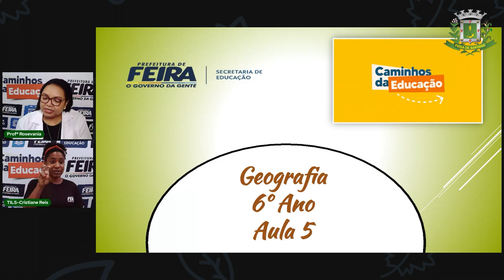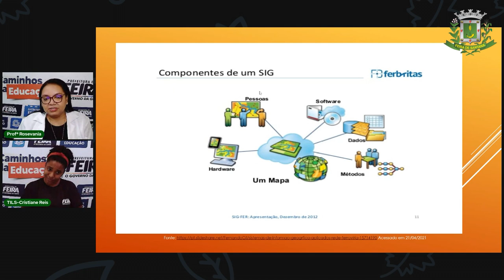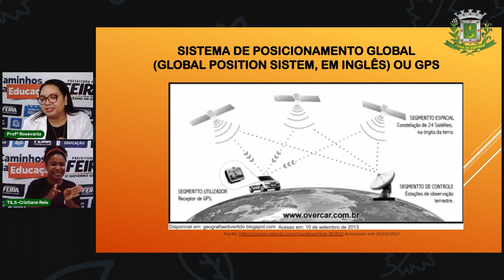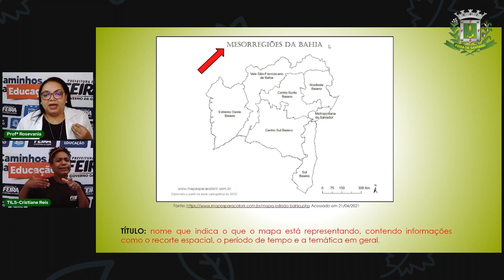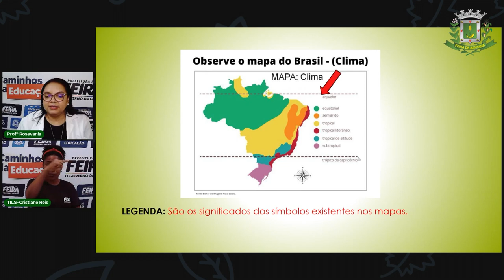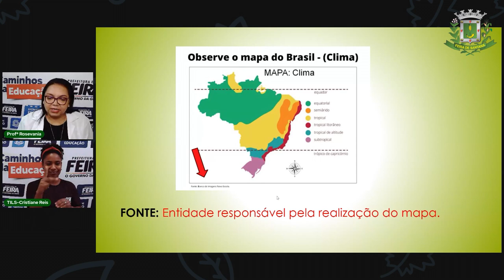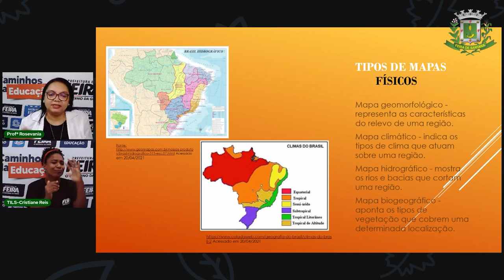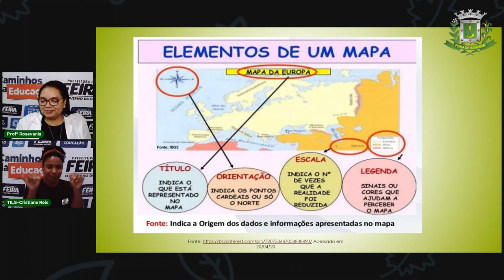Aula 5 6º Ano Geografia - Estudo dos Mapas. Profª Rosevania